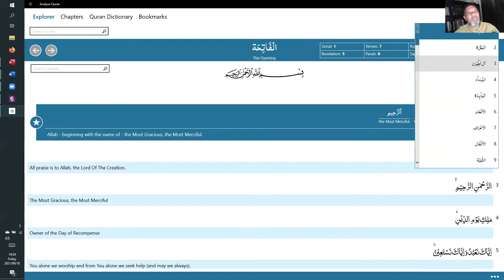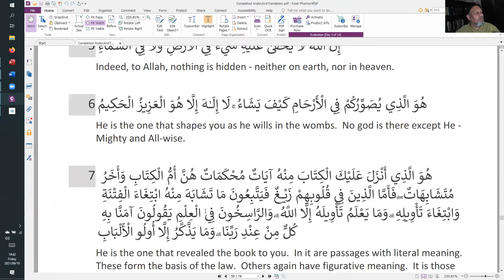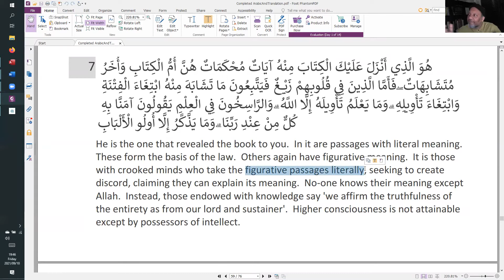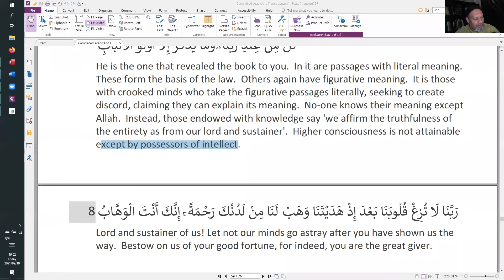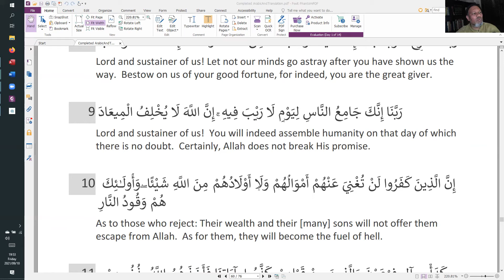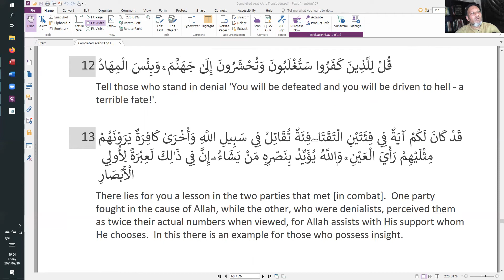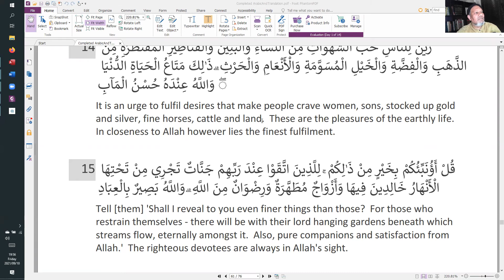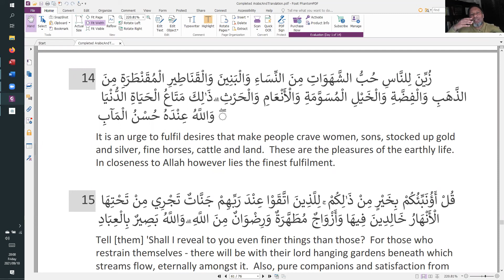Some spiritual guidance from the Quran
A discussion on the first set of veses of chapter 3 of the holy Quran, which put forth a few spiritual points of guidance.  The idea of literal and figurative verses is also touched on.